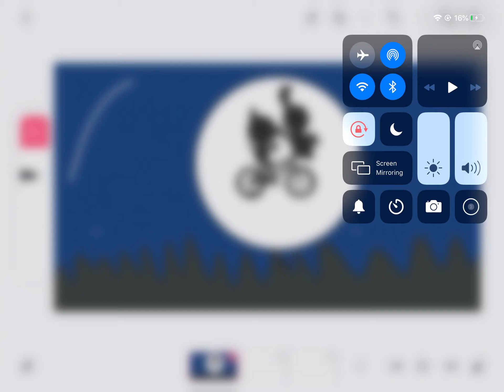Guess that refrence